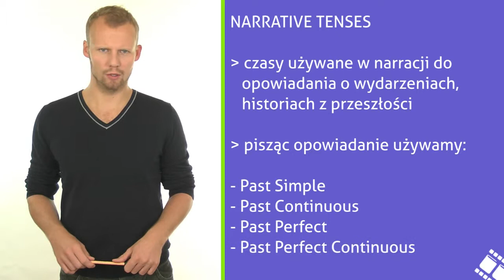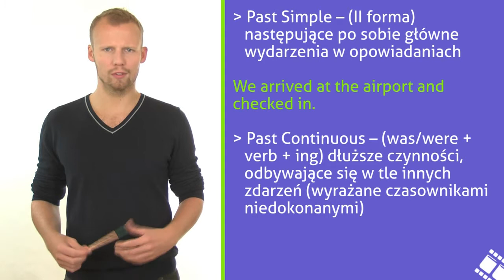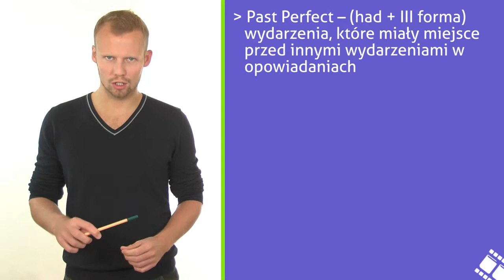Narrative Tenses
Jak opowiadać o przeszłości w języku angielskim? Poznaj czasy używane w narracjach o wydarzeniach, historiach z przeszłości. Nasz Ekspert opowie Ci, kiedy w opowiadaniach używamy: Past Simple, Past Perfect, Past Continuous, Past Perfect Continuous. Zapraszamy! Krzysztof Kozioł